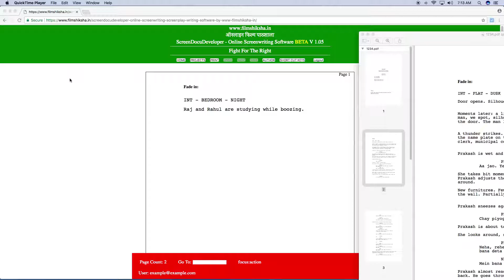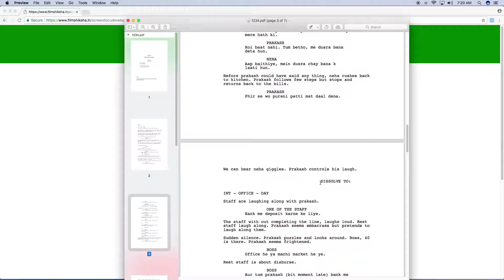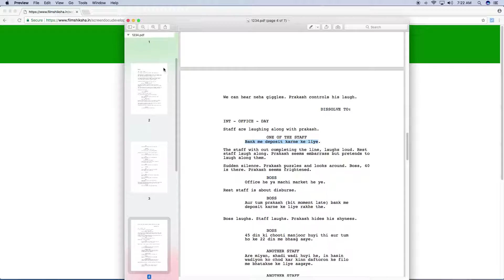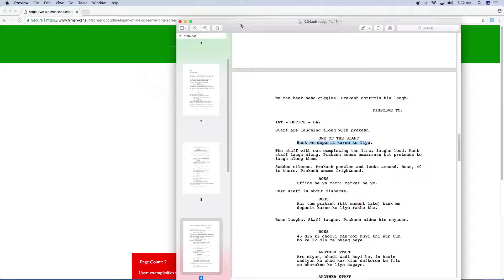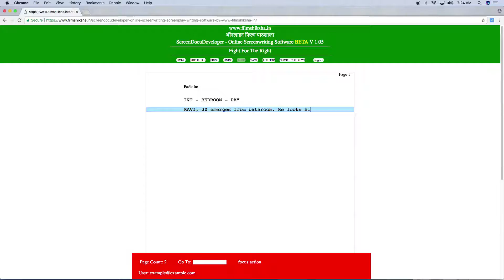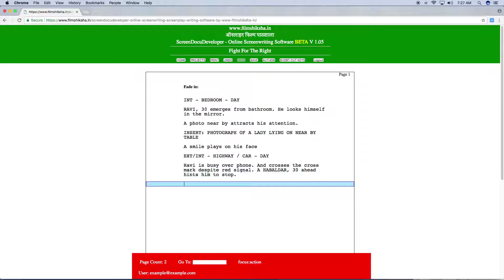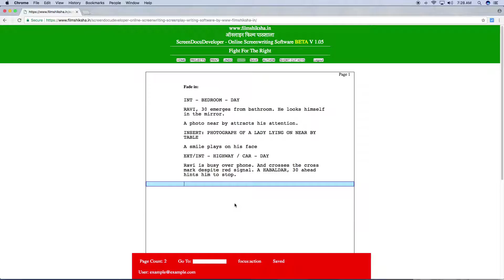How to write a movie script online 2017 ? ScreenDocuDeveloper | tenth Tutorial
Learn step by step professional screenwriting from idea to final draft of screenplay.

Develop movie scripts online. ScreenDocuDeveloper - Online Screenwriting Software provides freedom to develop movie script online. ScreenDocuDeveloper has all the features of any advanced screenwriting software.

In this tutorial, we have glimpse of how ScreenDocuDeveloper Software can provide us easiness in our movie script writing effort.

Recommended Screenwriting Books:

1. Five Pillars of Screenwriting by Srikant Kumar

2. Screenplay: The Foundations of Screenwriting By Syd Field

3. Advanced Screenwriting: Raising Your Script to the Academy Award Level by Linda Seger

4. The Screenwriter's Problem Solver: by Syd Field

5. Story: Style, Structure, Substance, and the Principles of Screenwriting by Robert McKee